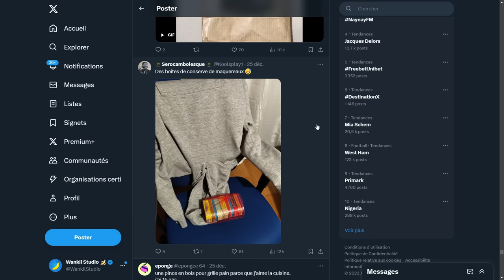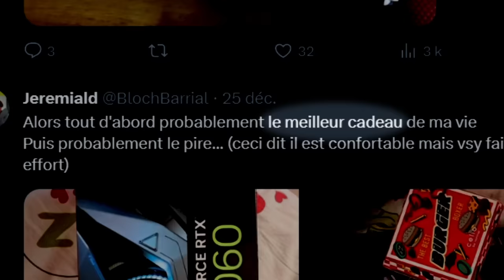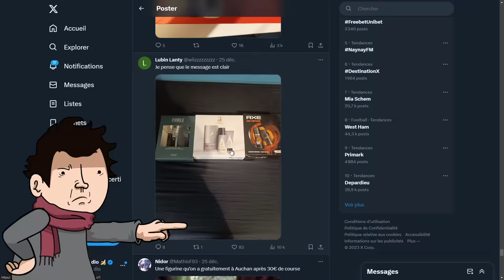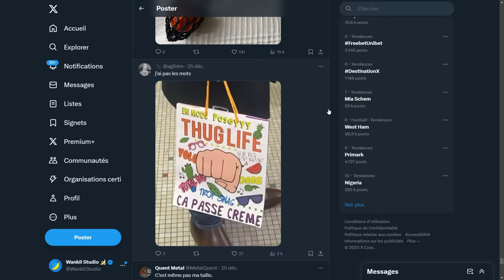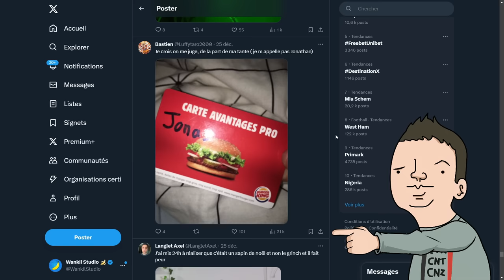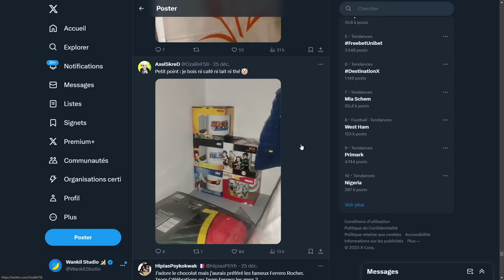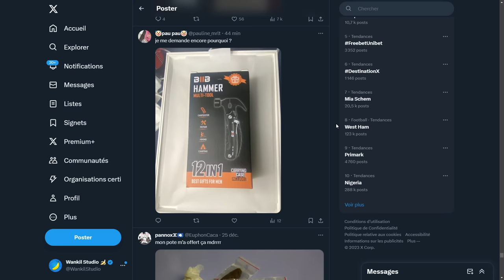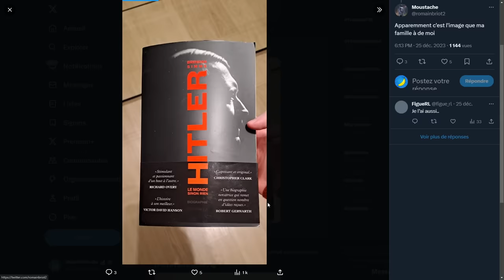VOS PIRES CADEAUX DE NOËL #6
Ces cadeaux de Noel vous feront relativiser sur ce que vous avez eu cette année

Montage par Luciferwolf